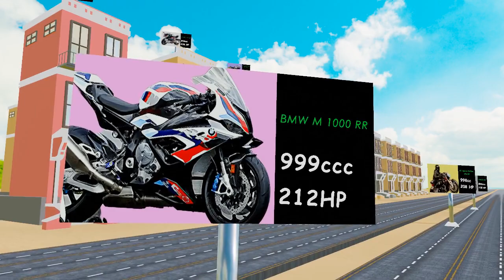Horse power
Title: "Unveiling Displacement and Horsepower: A 3D Spectacle of Power and Precision in Top Motorbikes of 2023!"

Description:

🏍️ Welcome to a mesmerizing journey through the beating heart of the world's most powerful motorcycles! In this groundbreaking 3D video, we delve into the realms of Displacement and Horsepower, unraveling the secrets behind the thunderous roar and exhilarating performance of the top motorbikes of 2023.

🌐 Join us as we showcase the engineering marvels that define the very essence of power on two wheels. Each frame is meticulously crafted to bring you up close and personal with the intricate details of Displacement and the raw force unleashed by the Horsepower of these high-performance machines.

🔧 **Displacement: Unveiling the Power Within**
   Explore the core of motorbike supremacy - Displacement. Witness the pulsating energy emanating from the engine chambers as we dissect and animate the very essence of cubic centimeters that drive these beasts. From the compact yet mighty to the voluminous powerhouses, we dissect and visualize the significance of Displacement in shaping the character of each bike.

🔥 **Horsepower: The Symphony of Power**
   Brace yourself for the symphony of Horsepower as we unravel the dynamic force that propels these machines into the realm of extreme performance. Through cutting-edge 3D animation, we vividly illustrate the connection between throttle and the unleashed power, showcasing the horses that make these bikes sprint, roar, and conquer the open road.

💡 **Educational Insights:**
   Learn about the significance of Displacement and Horsepower in the world of motorcycling. Gain insights into how these factors contribute to acceleration, speed, and overall performance, empowering you with knowledge as you appreciate the showcased bikes.

🚀 **Immerse Yourself in the Power Play:**
   Whether you're a seasoned motorbike enthusiast or a newcomer to the world of high-performance machines, this video promises a captivating journey. Immerse yourself in the power play of Displacement and Horsepower, and witness these bikes in a way you've never experienced before.
In the world of high-performance motorcycles, the Arch 1s stands as a symbol of precision engineering and cutting-edge design, boasting a powerful engine and aerodynamic prowess. On the track, the Indian Challenger RR King of the Baggers dominates with its muscular presence and race-inspired features. Meanwhile, the Bimota TESI H2 captivates with its futuristic hub-center steering and the brute force of the supercharged Kawasaki Ninja H2R makes it a speed demon, setting records wherever it roars.

For those seeking a blend of Italian elegance and raw power, the Ducati Streetfighter V4 Lamborghini edition delivers a thrilling experience, reflecting the collaboration between two iconic brands. Harley-Davidson's CVO Road Glide Limited, on the other hand, defines luxury touring with its comfort, advanced technology, and distinctive style.

MV Agusta Rush 1000 pushes the boundaries of design and performance, exemplifying Italian craftsmanship at its finest. For riders who value innovation, the Honda Gold Wing Tour Airbag Automatic DCT offers a seamless and secure touring experience, incorporating advanced features like an automatic dual-clutch transmission and an airbag system.

Each of these bikes commands attention not only for their specifications and speed but also for their unique qualities and individuality. While prices may vary, each represents the pinnacle of motorcycle engineering in its own right, catering to riders who demand the utmost in performance, style, and innovation. Whether on the race track or cruising the open road, these bikes embody the spirit of adventure and the thrill of the ride.